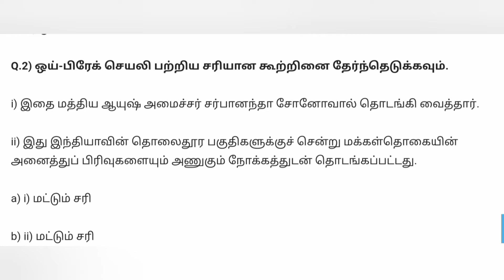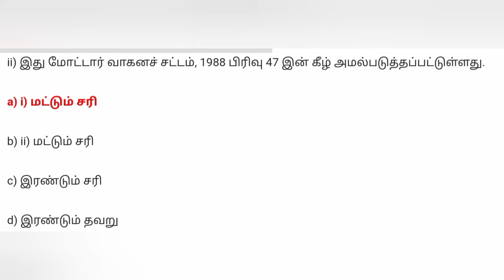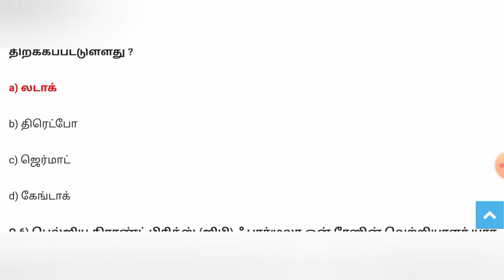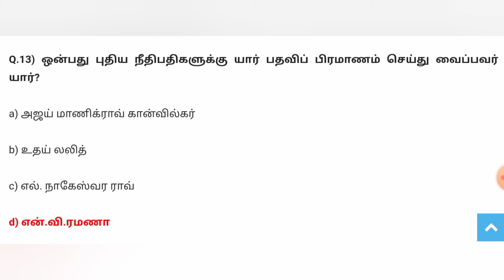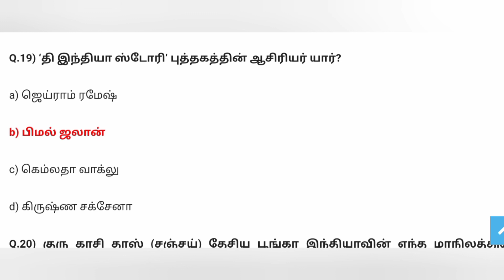Daily Current Affairs Quiz - 2021 | போட்டி தேர்வுக்கான பயிற்சி - Part 1 | Supine Videos